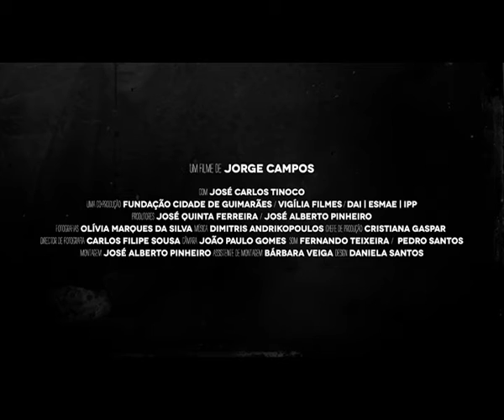Martins Sarmento - O Tempo Passado é Já Tempo Futuro (2012) Trailer 1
Martins Sarmento é uma das figuras proeminentes da vida cultural e científica da segunda metade do século XIX. Nascido em Guimarães no seio de uma família abastada, após estudos de Direito em Coimbra, enveredou pelo estudo da Etnografia e da Arqueologia. Imensamente culto, fez da busca das origens do povo português a razão de ser da sua vida. A sua fortuna pessoal permitiu-lhe adquirir diversos montes na região de Entre Douro e Minho onde encontrou vestígios da cultura castreja. Ganhou reputação internacional com as suas escavações na Citânia de Briteiros, as quais documentou abundantemente através da Fotografia. Com ele, Guimarães, o berço da nacionalidade, passou a ser também o centro da pré e proto - História de Portugal. O seu legado vive no presente e projeta-se no futuro.